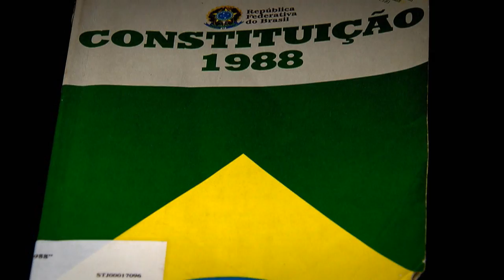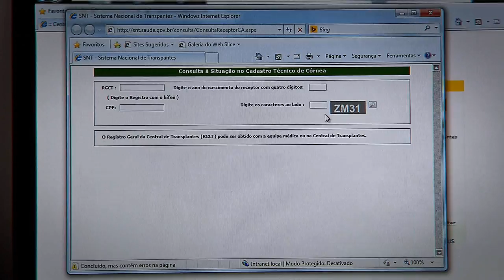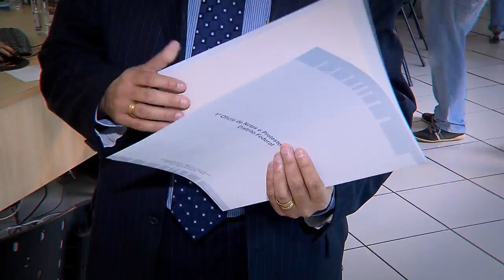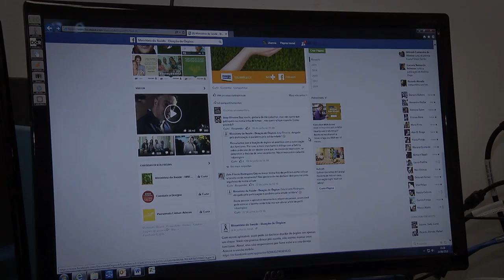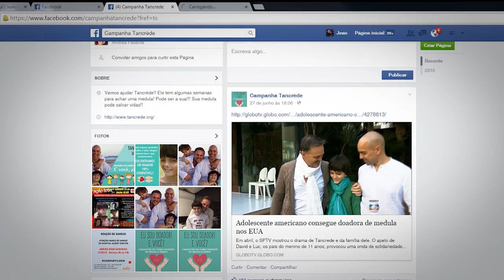Antes & Depois da Lei #31 - Lei Transplantes de Órgãos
Nesta semana o programa Antes & Depois da Lei, produzido pela Coordenadoria de Rádio e TV do STJ  aborda a Lei de Transplantes de Órgãos.
O programa mostra o antes e depois de quem espera na fila do transplante.  A falta de recursos e o preconceito do passado estão dando lugar a expectativa de vida.
A nossa reportagem acompanhou com ‘exclusividade’ dois transplantes no momento em que eles aconteciam, no centro cirúrgico de um hospital em Brasília. Não perca!
O Antes & Depois da Lei é exibido pela TV Justiça toda segunda, às 21h30, com reapresentação às terças (6h30), quartas (11h30), quintas (21h30), sextas (13h30) e sábados (20h).

Na Record News, vai ao ar aos sábados e domingos, às 19h00.